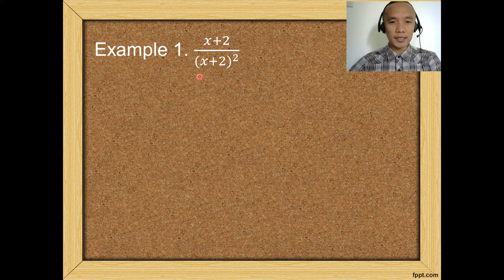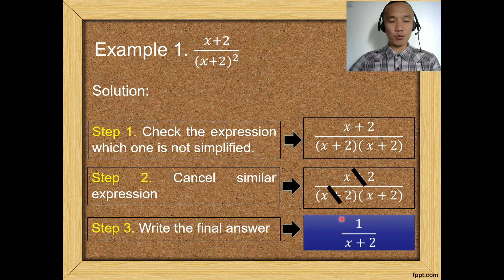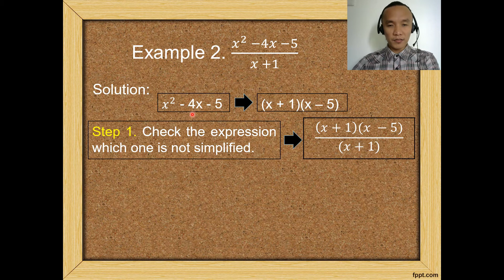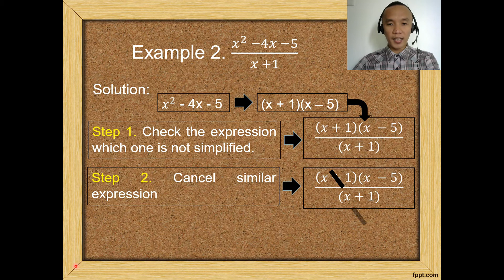How to simplify a Rational Algebraic Expression Part 1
Some Examples and Step by step guide on how to simplify Quadratic Expression.
Pre-requisite Lesson.